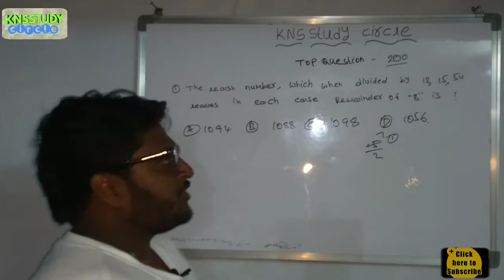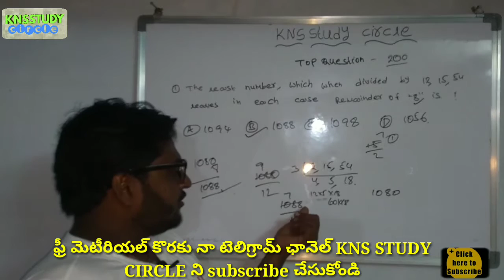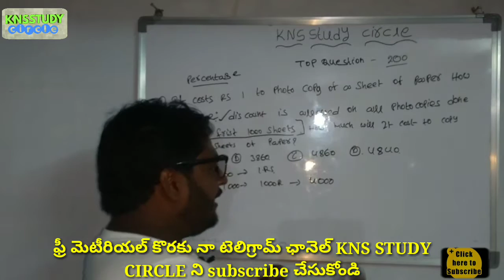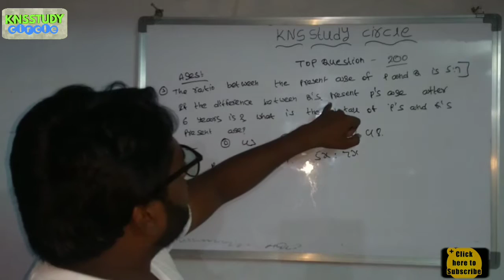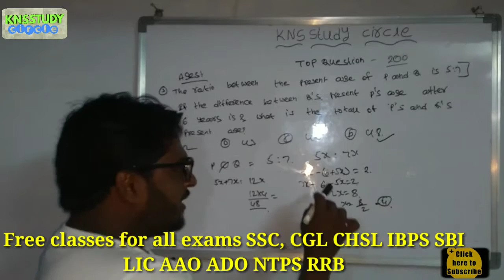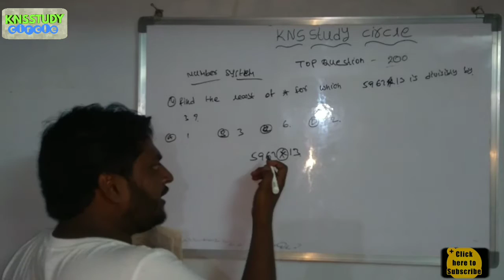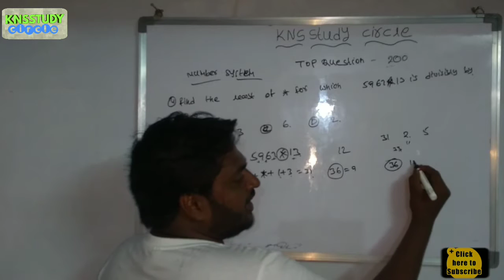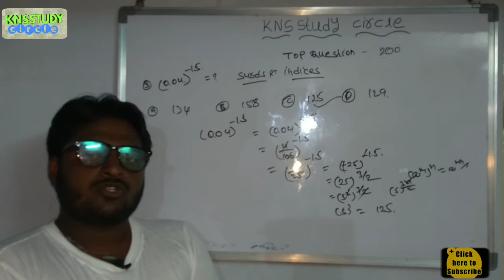Quantitative aptitude in telugu top expected 200questions |IBPS BANKS |Po'S&Clerks | CGL CHSL MTS